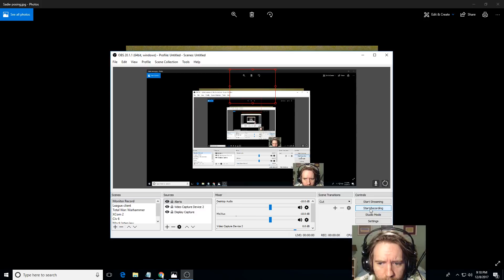No Stream 12/08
I will be back tomorrow at 9:30 PM EST.  Be sure to check out the 7.24 Tier List that I just released: